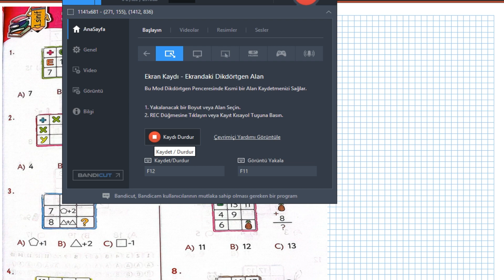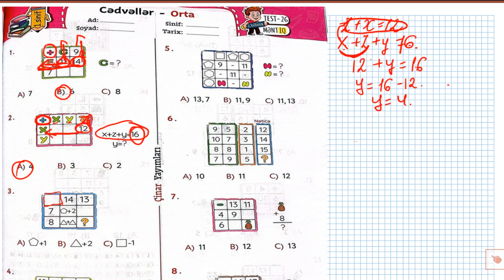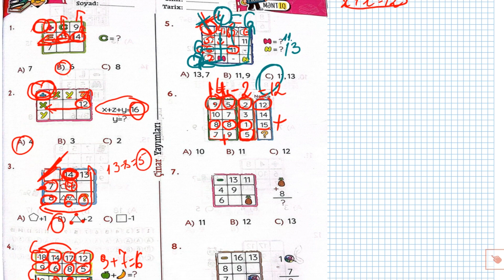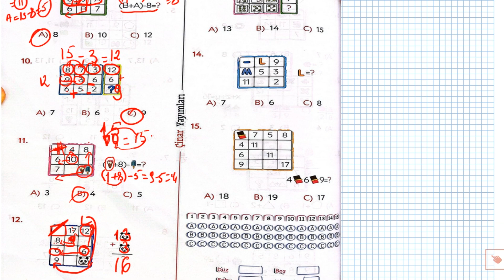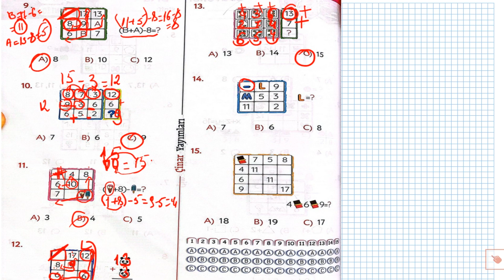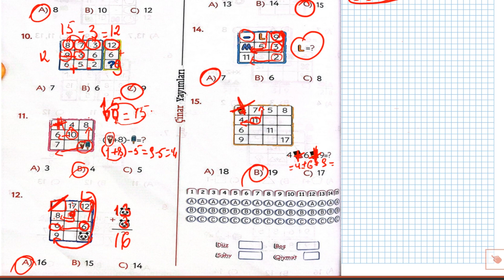MƏNTİQ 1-ci sinif Cədvəllər //Müəllim: Zeynəb Mədətova